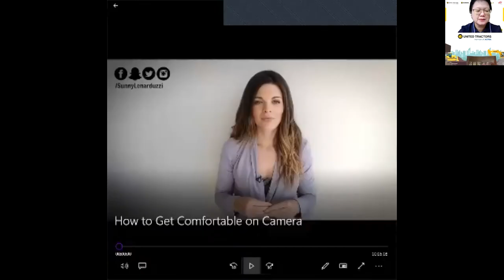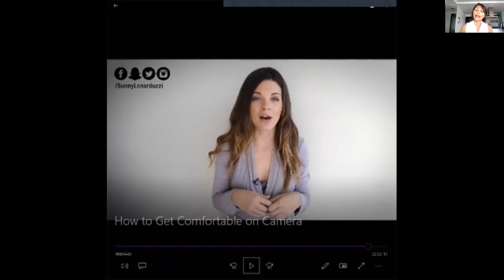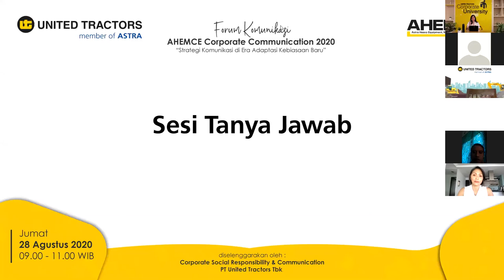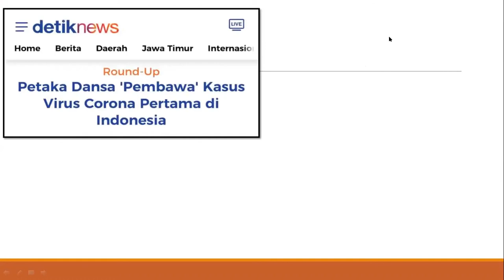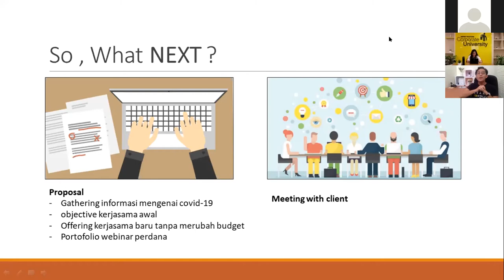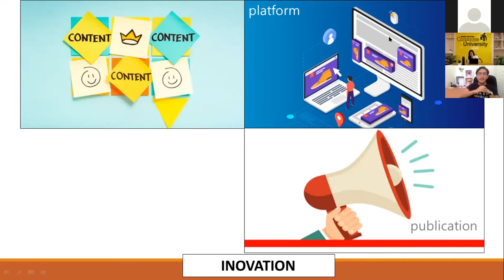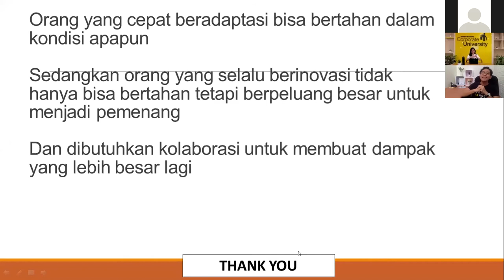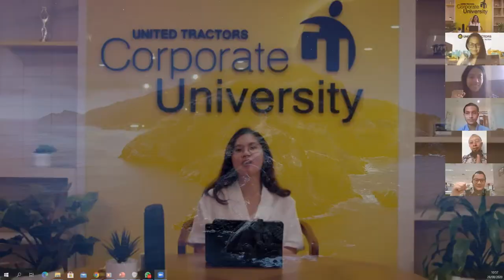Forum Komunikasi AHEMCE Corporate Communication 2020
Forum Komunikasi AHEMCE Corporate Communication 2020 telah dilaksanakan pada 28 Agustus 2020 dengan tema "Strategi Komunikasi di Era Adaptasi Kebiasaan Baru" dan sharing yang menarik dari 2 pembicara terkenal, Andini Effendi (Independent Journalist) dan Riki Son (Direktur Operasional Young On Top). Yuk tonton tayangan ulangnya, ilmu dan informasinya bermanfaat banget buat kita! 😉